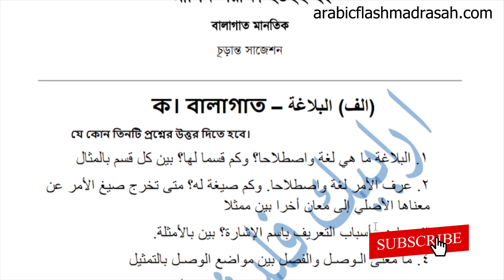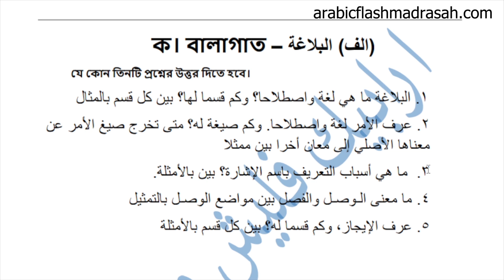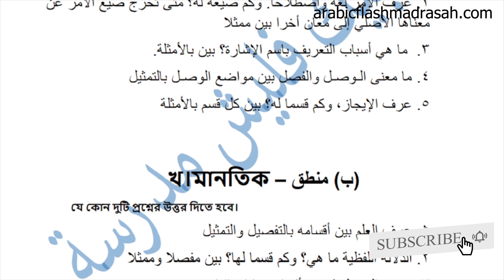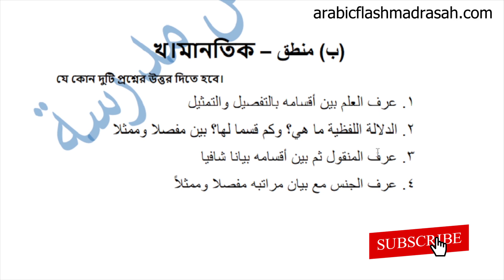01┇চূড়ান্ত সাজেশন┇balagat mantik┇আলিম ২০২২┇বালাগাত মানতিক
আরবী ব্যাকরণ┇ইলমে নাহু┇ইলমে সরফ┇আরবি ক্লাস┇এরাবিক ফ্ল্যাশ মাদ্রাসা┇হাবিবুল্লাহ ইয়ামানি┇Online Madrasah┇Arabic Flash Madrasah┇ইসলামী শিক্ষা┇মাদ্রাসার পড়া┇চূড়ান্ত সাজেশন┇balagat mantik┇আলিম ২০২২┇বালাগাত মানতিক

বিষয়:  বালাগাত মানতিক (পর্ব-০১)
 - হাবিবুল্লাহ ইয়ামানি।